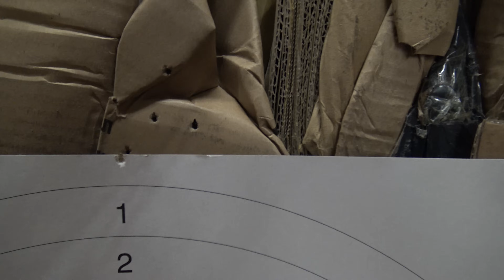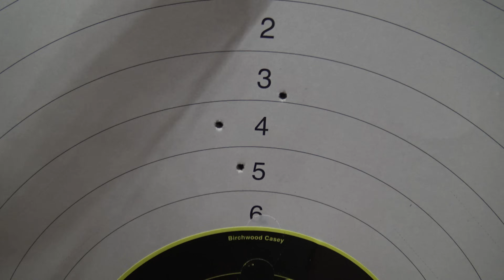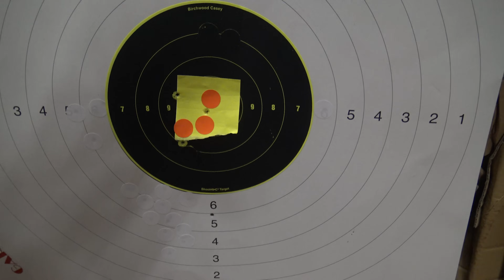Un pistolet à plombs en vente libre hyper précis à 37 mètres! Le Stinger Hades 15 Joules.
Merci au Partenaire: Armurerie Centrale
Voici une vidéo sur sur le pistolet à plombs  Stinger Hades
Il est en calibre 4.5 mm Diabolo, celle-ci propose une puissance et précision époustouflante!
Dans cette vidéo j'explique le fonctionnement de celui-ci, comment le recharger en air (pompe, bloc de plongée, compresseur) , comment régler la hausse de tir.
Distance de tir : 14, 25, 37 mètres .
Modèle: Hades
Calibre : 4.5 mm
Capacité: 9 coups / mono coup
Projectiles utilisés:  JSB EXACT 0.547g
Fonctionnement: répétition manuelle
Type: pistolet à plombs PCP
Marque : Stinger / Snowpeak / Artemis
Autonomie: 50CC
Régulateur: Oui.
Puissance : 15 Joules
Catégorie D

Essai réalisé dans un stand sécurisé et je détiens un certificat de compétence CAC certifiée par la Fédération Française de Tir.
Pour L'examinateur Youtube, c'est un pistolet à plombs / Airguns. Ce n'est pas une arme à feu .
Le pistolet à plombs / Airguns est arme air-comprimé pour le loisir .
Merci de votre raisonnement .
Cette vidéorespecte votre règlement du 18 Juin 2024 à la lettre.